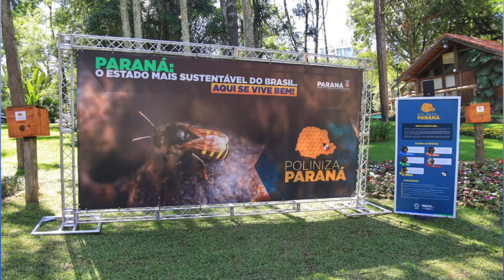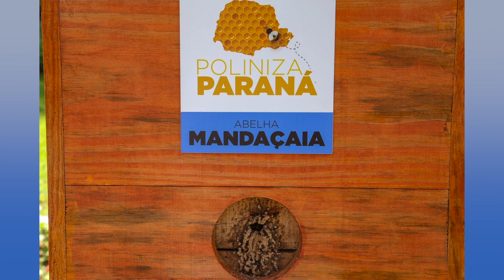20 de maio é Dia Mundial das Abelhas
Meio Ambiente: Existem mais de 20 mil espécies de abelhas espalhadas pelo mundo. No Paraná a comemoração da data abordou a importância da preservação das espécies nativas.